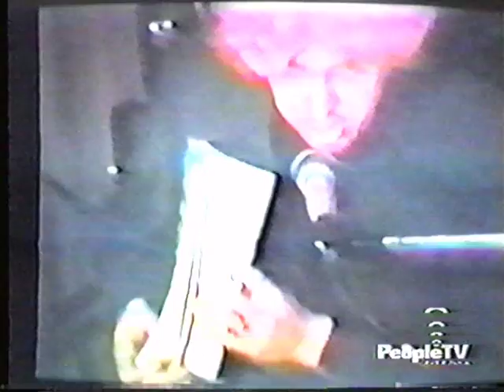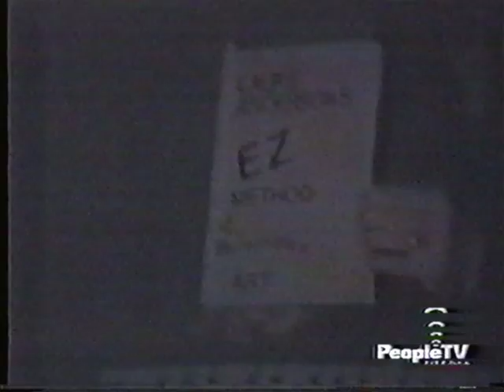Laurie Anderson's EZ Method to Performance Art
American Music Show